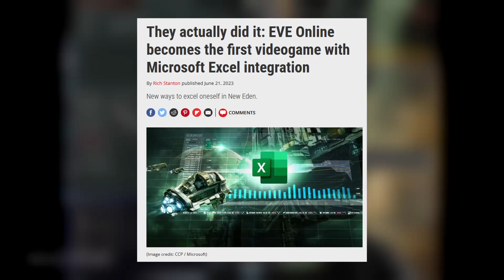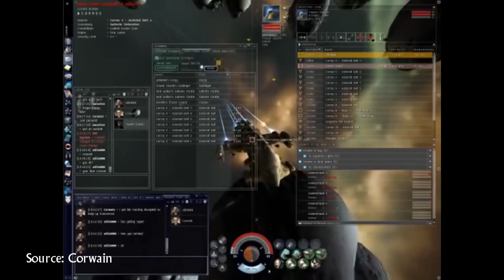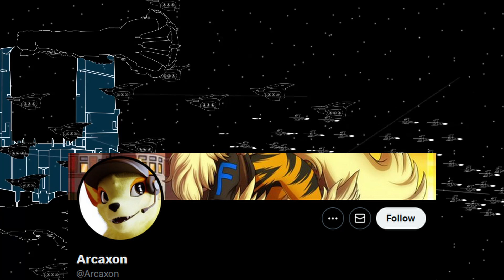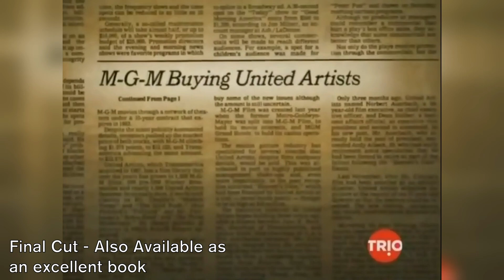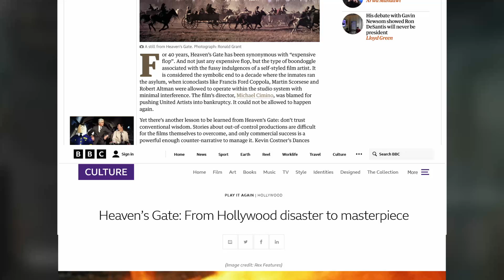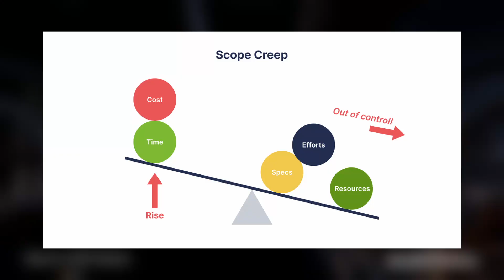Just Talking About: Down the Rabbit Hole (EVE Online)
The newest Down the Rabbit Hole is an amazing video and you should watch it. Pack a lunch.

Fredrik Knudsen's Channel:  @FredrikKnudsen
Ryan Probert's Channel:  @ProbeComposer

OTHER STUFF THAT I AM DOING